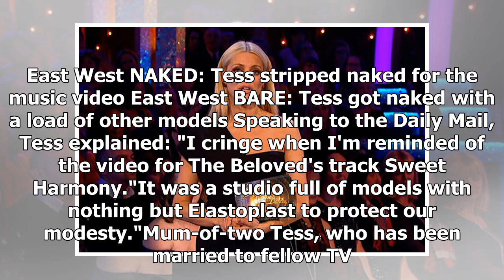[Breaking News]Watch: strictly's tess daly strips naked in forgotten music video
STRICTLY Come Dancing host Tess Daly bared all before she got her big break on telly. Strictly Come ...